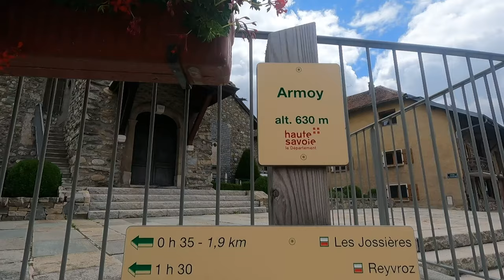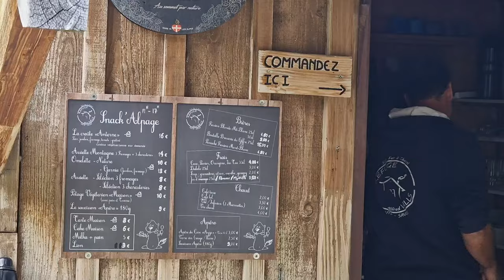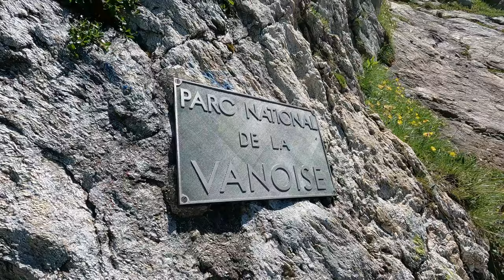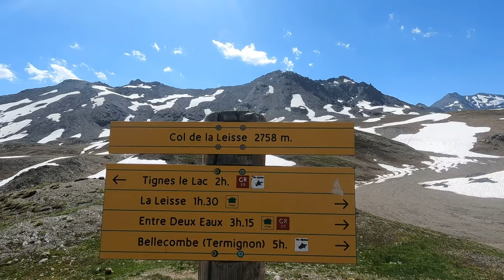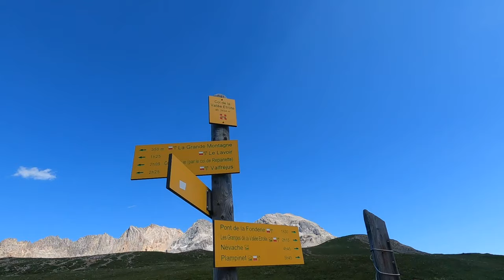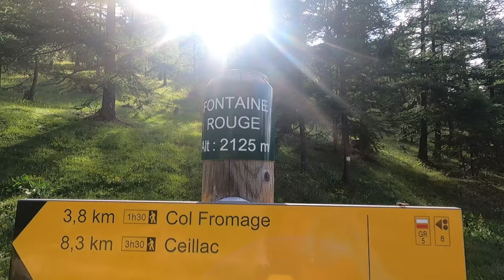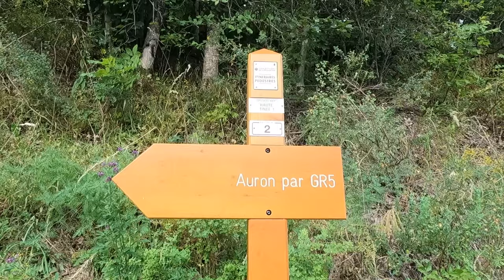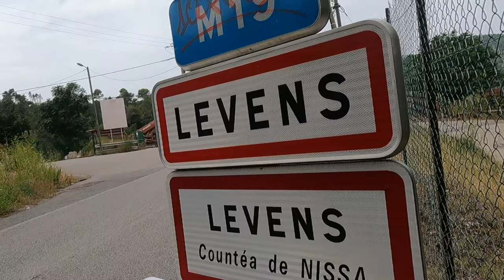Hiking Alone 700 Km in 23 Days | French Alps Silent Hiking Film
Hiking GR5 was a dream for the last years and in the summer of 2023 I managed to fulfill this dream of mine. This is my first thru-hiking trail and for sure not the last one. Traveling on long distance trails it is a different experience and level of exploring.
Also check my off grid living videos!
Suport this channel:
USDT-TRC20: TWGt3JnnXmJuJXBSqpsr75GFb2NgQ85opY
I live off the grid in the wilderness from 2020 and this is how I started